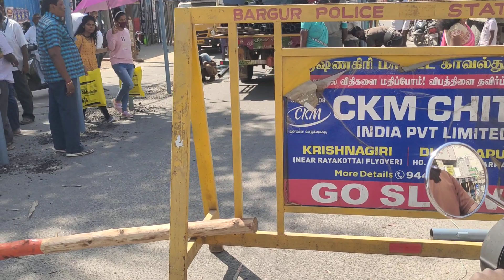பர்கூர் தெரு video